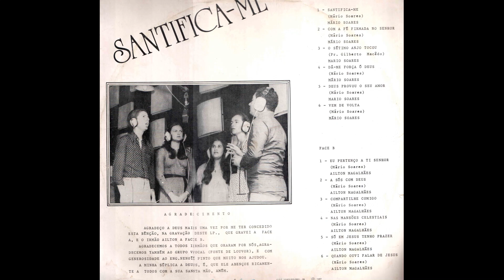Dá-me Força ò Deus - (Mário Soares) - Cantado